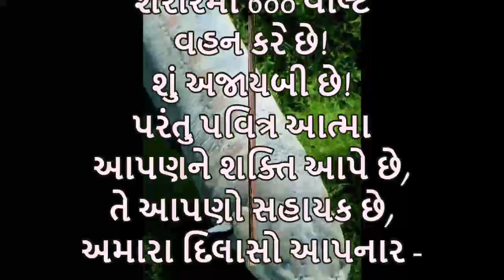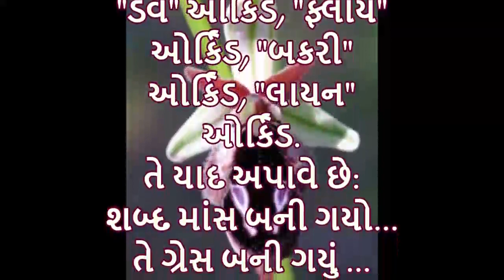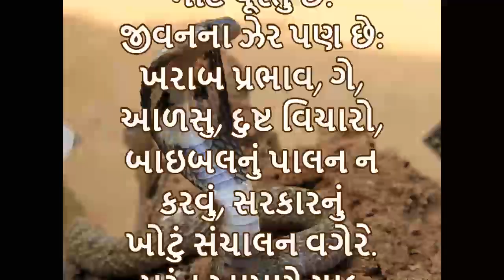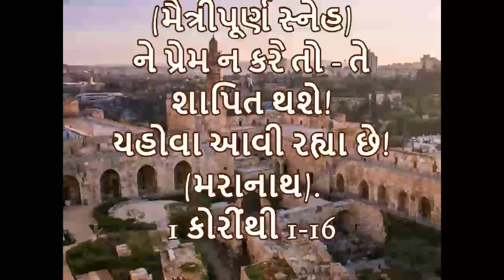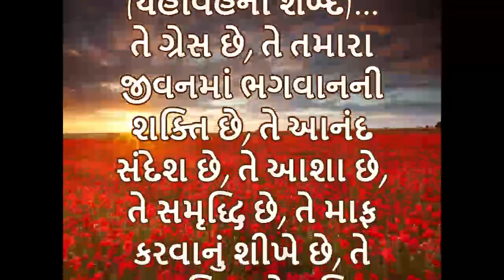અમેઝિંગ લાઇફ 8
યેશુઆ હમાશિયાચ દ્વારા અદભૂત જીવન!
રાજા યેશુઆ અમને અવિશ્વસનીય કૃપા અને કૃપા આપવા અને અમારા આત્માઓને શાશ્વત નરકમાંથી બચાવવા આવ્યા હતા!
ક્યારેય તમારા પ્રદર્શન પર આધારિત નથી!
યેશુઆ તમારી બિલિયન ડોલરની ભેટ છે! સીધા યહોવા તરફથી!